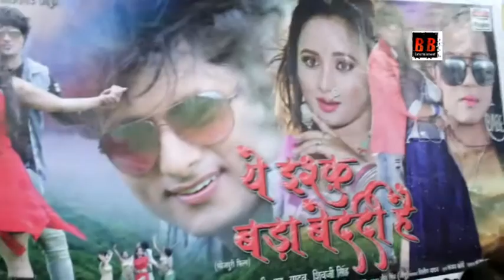'Ye Ishq Bada Bedardi Hai' Bhojpuri Film Press Conference with Gunjan Pant, Rani Chatterjee